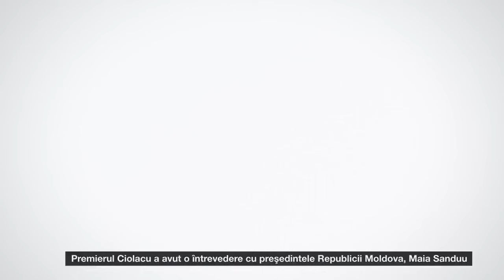360 DE GRADE CU ALINA BĂDIC. HOROSCOPUL SĂPT. 6 - 12 OCT. 2024. Invitat: Lucrețiu Tudoroiu. P2/2